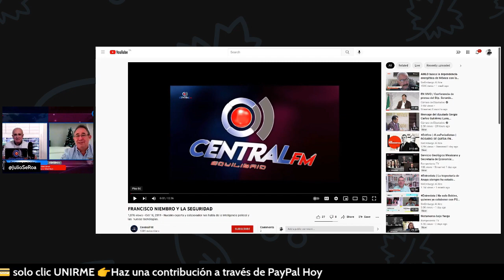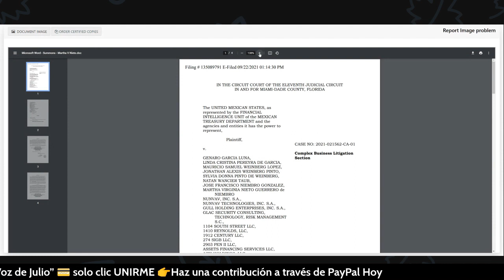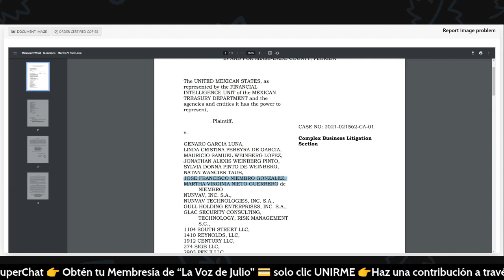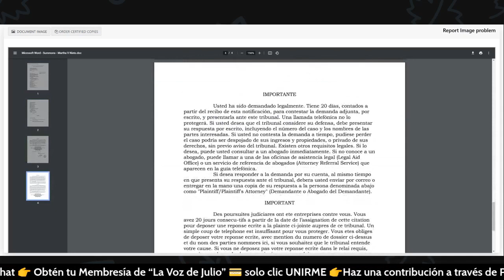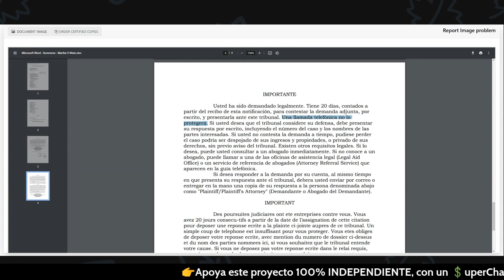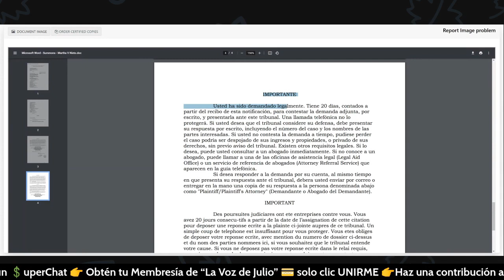¡ABATIDO! Amigo de Ferriz de Con y Socio de García Luna